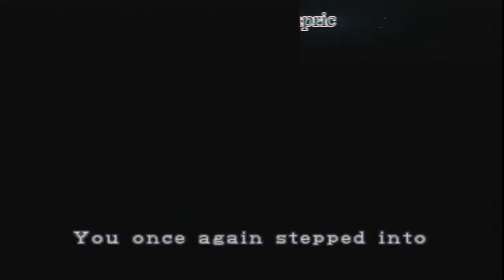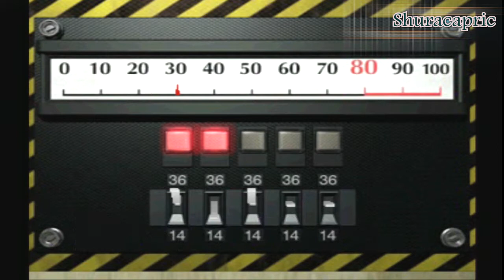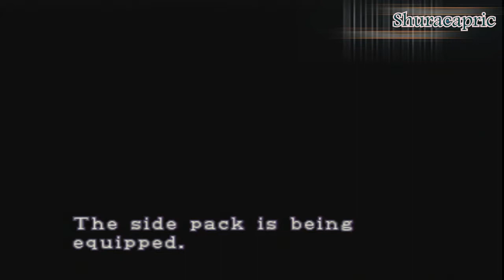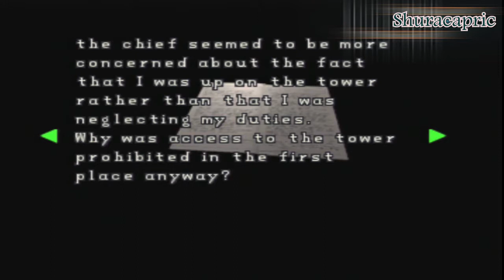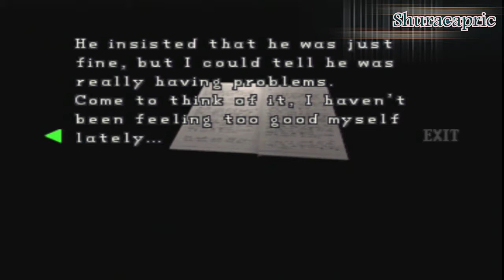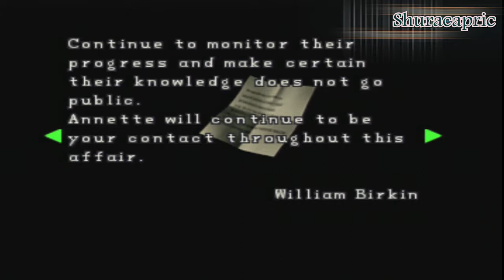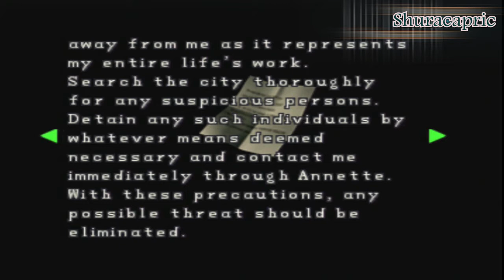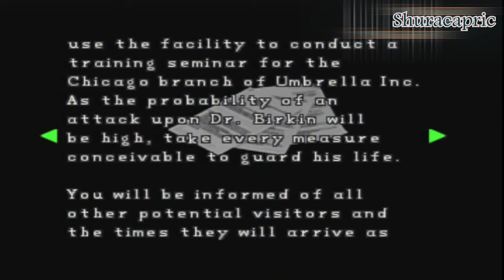Resident Evil II Gameplay 03